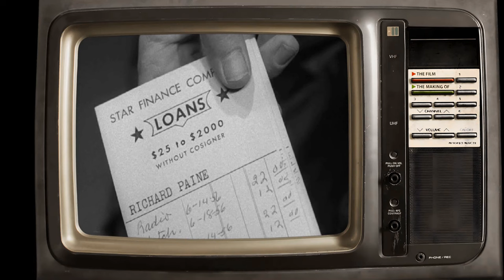Little-Known Details About Alfred Hitchcock Presents TV Series Even True Fans Dont Know